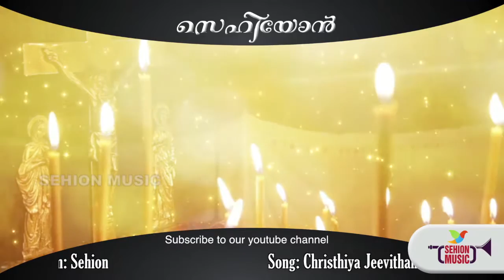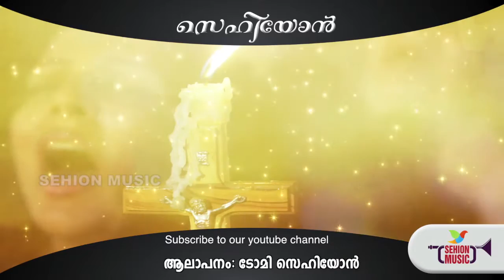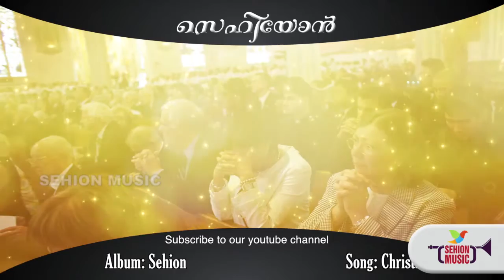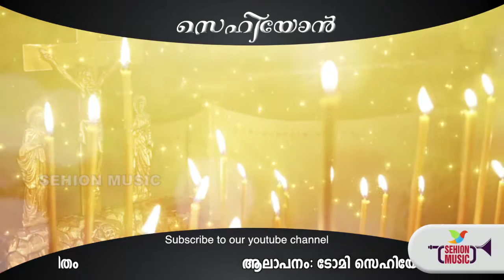Christhiya Jeevitham | Sehion | Superhit Devotional Song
Album: Sehion
Singer: Tomy Sehion